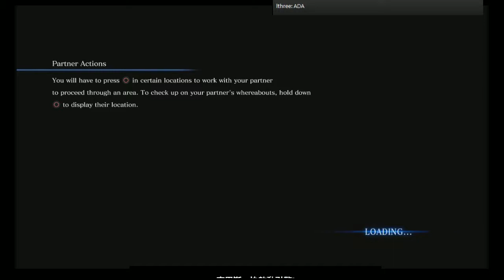【我們失業了】惡靈古堡6 【克里斯篇】PART 9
第五章 開始有點小小的LAG  好像 惡靈古堡 都會這樣子 里昂篇的 第二章 也有卡卡的 不過這次的 沒有 里昂篇 第二章 嚴重  克里斯篇 終了

線上的直接觀看區 我有的完整版 都會直接上傳上來 因為有人反應 這樣會比較方便

內容純屬 節目之效果 絕無特別意思 如有冒犯之處 請多多包涵